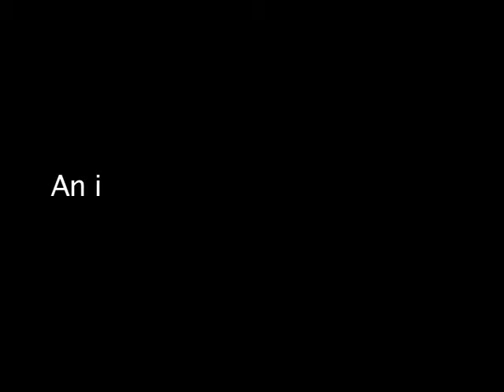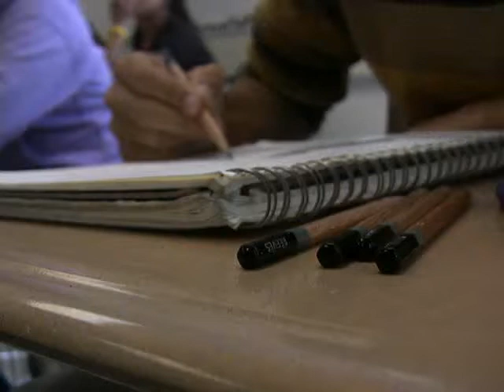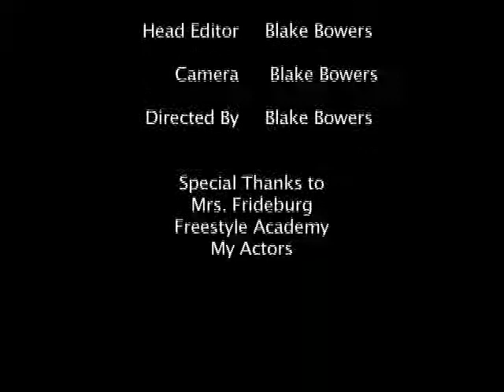09-10-p1 Self Portrait BlakeB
09-10-p1-Self_Portrait-BlakeB